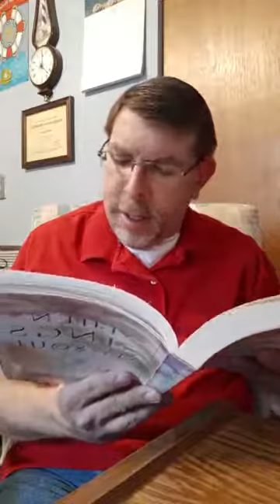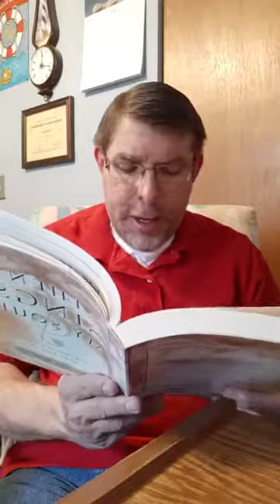Baptist bread devotional and scripture song broadcast May 13th: How Much More IV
today's topic talks about how we can tend to fear one enemy above another. Passage 1st Samuel 23:3. Scripture song Psalms 25:1-4. Hymn story from the hymn Father, Whate'er of Earthly Bliss